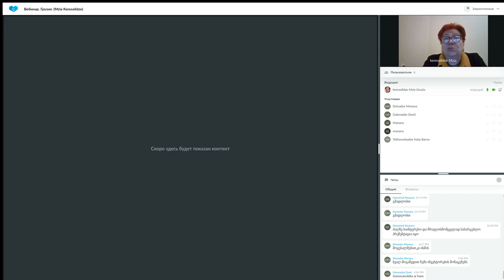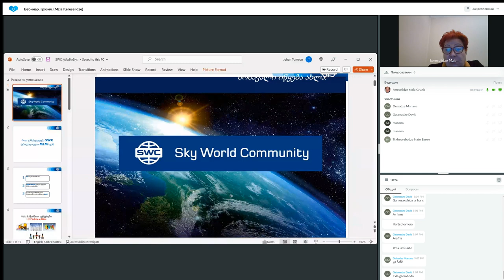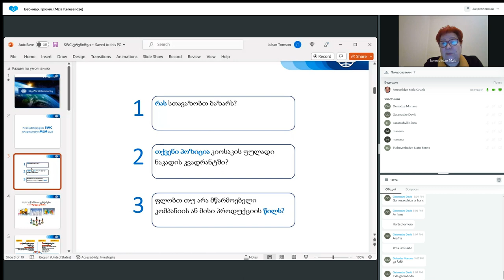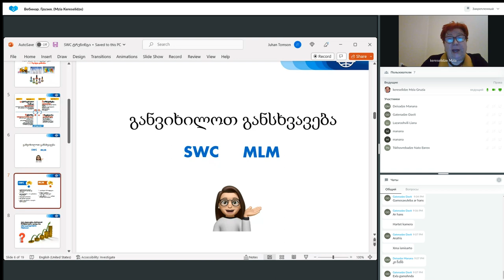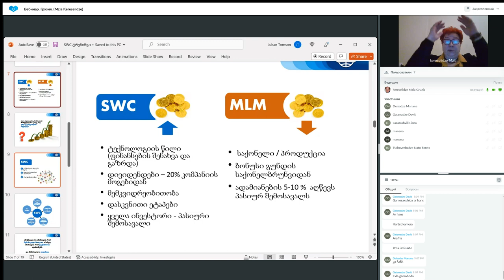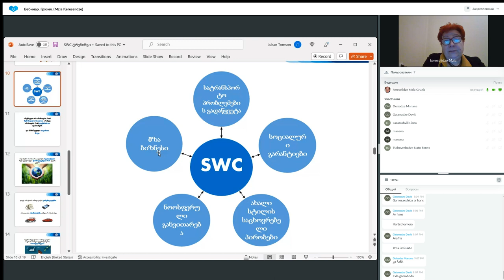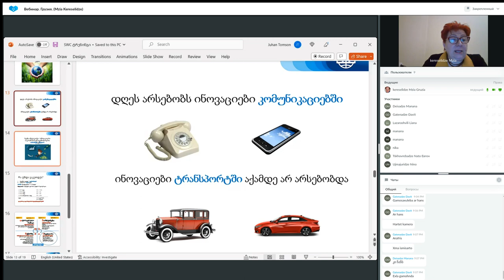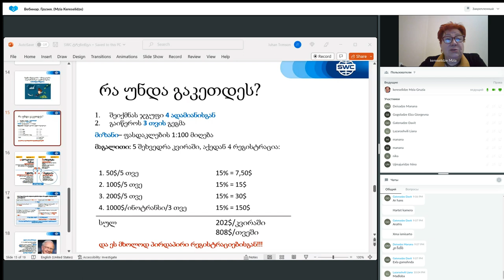დუბლიკაცია: წარმატებული ბიზნესის შენების სისტემა. 08.02.2023. წამყვანი: მზია კერესელიძე.